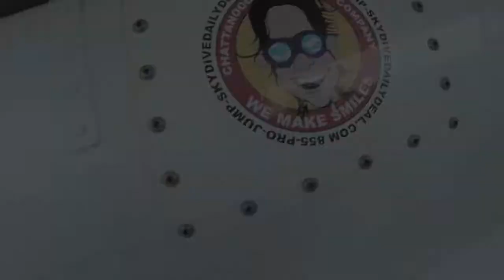Tandem Skydive | Alexis Godsey | ULTIMATE VIDEO